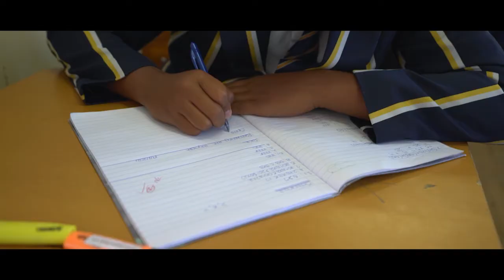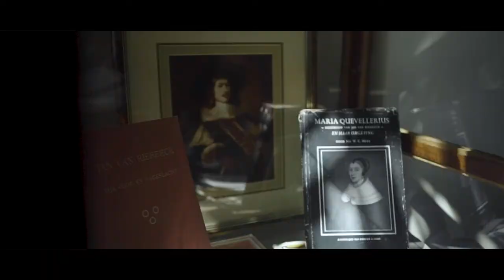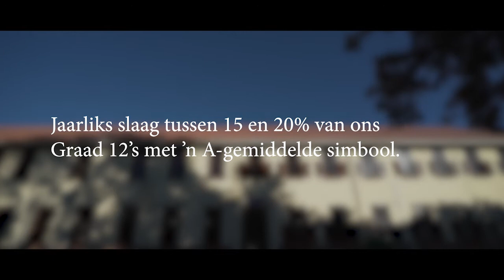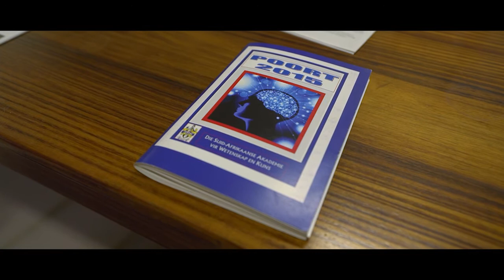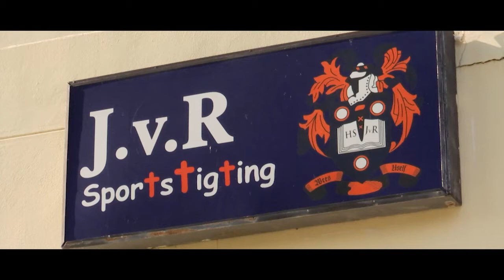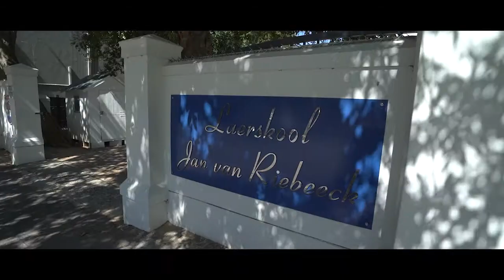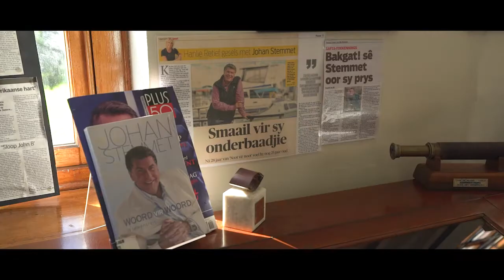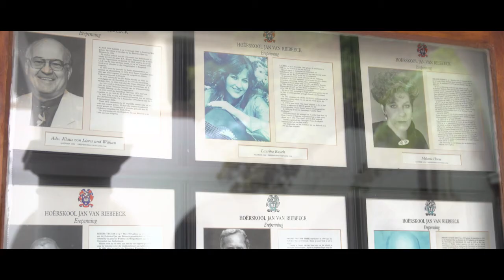Hoërskool Jan van Riebeeck se aanlyn-opedag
Ons eerste aanlyn-opedag was ’n reusesukses! Ons het ’n professionele roete ingeslaan en Media24 en Pop!-produksiemaatskappy het aan boord gekom om ’n puik produksie te verseker. Ons glo die produksie bied ’n pragtige kykie in die unieke skoolervaring wat op voornemende Jan van Riebeeckers wag! Ons nooi elkeen uit om weer en weer na die produksie te kyk en dit so wyd moontlik te deel. Help ons om ons geliefde skool positief daar buite te bemark!

Graad 7’s moet so gou moontlik aansoek doen vir toelating in 2022 – alle nodige inligting is op ons webblad beskikbaar.